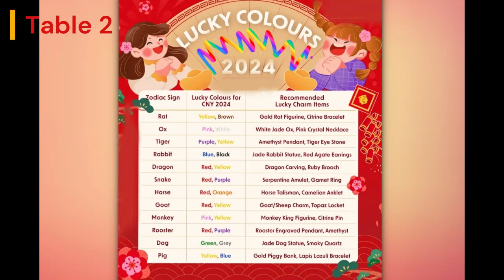Your Lucky Color 2024 👍